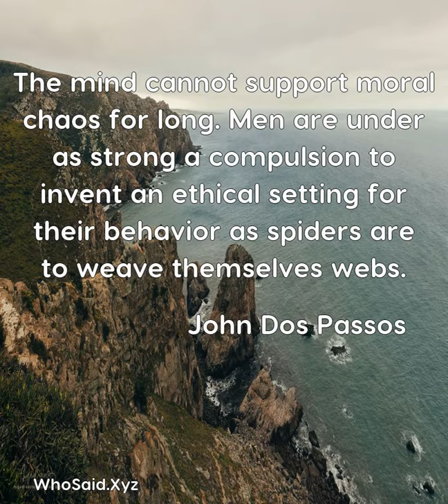John Dos Passos: The mind cannot support moral chaos for long. Men are u......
The mind cannot support moral chaos for long. Men are under as strong a compulsion to invent an ethical setting for their behavior as spiders are to weave themselves webs.  A quote from, John Dos Passos